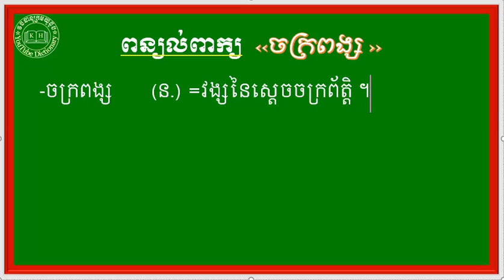ពន្យល់ពាក្យ ចក្រពង្ស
នៅក្នុងឆាណែលនេះ និងរៀបរាប់អំពី ,
ព្រមទំាងមានវិឌីអូច្រើនទៀតដូចជា ៖,
-ពន្យល់ពាក្យសម្រាប់គ្រប់កម្រិតថ្នាក់ ,
-សទិសសព្ទ ‹ពាក្យសូរដូច› ,ពាក្យថ្មីៗដែលកម្របានជួប,
-សទិសសូរ (ពាក្យសូរដូច),
-សទិសន័យ ‹ពាក្យន័យដូច›,
-វេវចនសព្ទ (ពាក្យន័យដូច),
-មានពន្យល់ពាក្យចាប់ពីថ្នាក់ទី១ ដល់ថ្នាកទី១២,